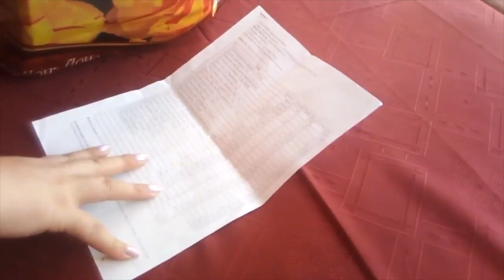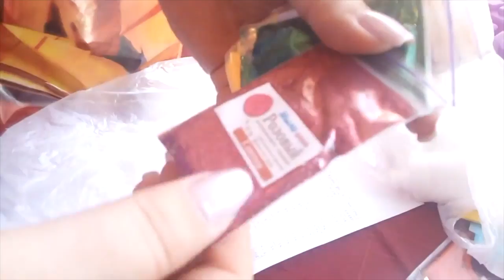Распаковка №202 товаров для мыловарения// Все самое интересное от Мыло опт